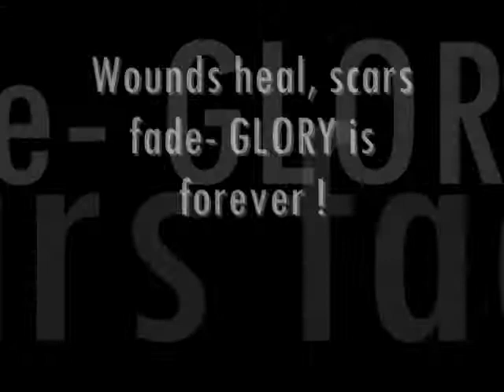Predrag Cvetković (Balkansko prvenstvo OHRID)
Jedan od najpoznatijih kik boxera iz Vranja, Srbije, na Balkanskom takmičenju u Ohridu pobedio je Bosanskog predstavnika